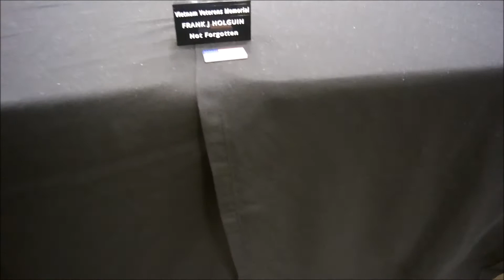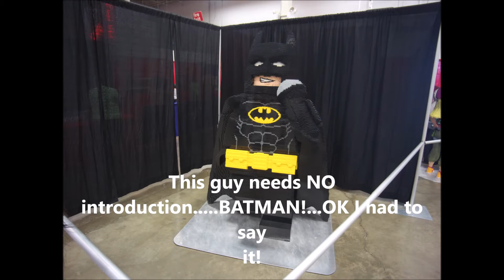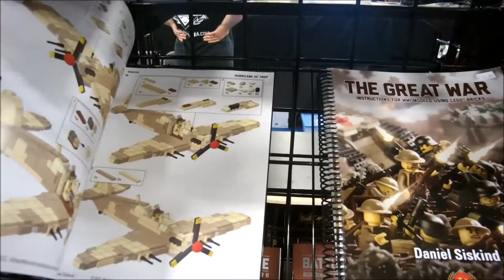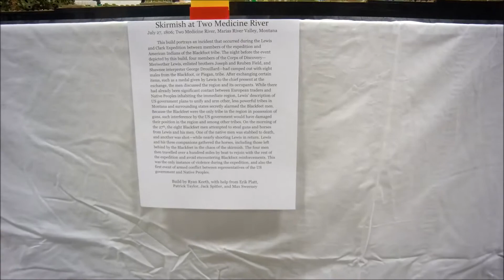Lego Brick Fair 2018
Lego Brick Fair 2018 at the Dulles Expo Center in Virginia.